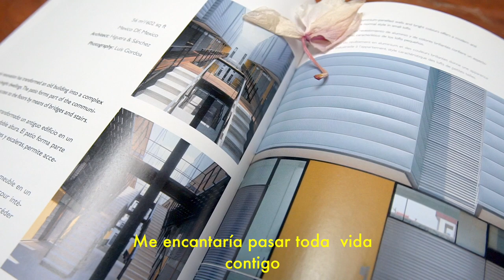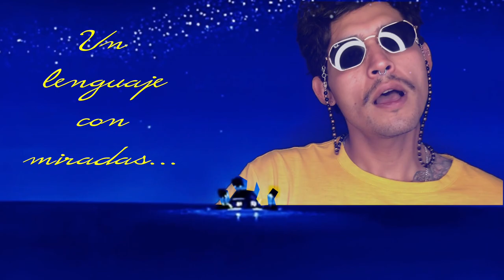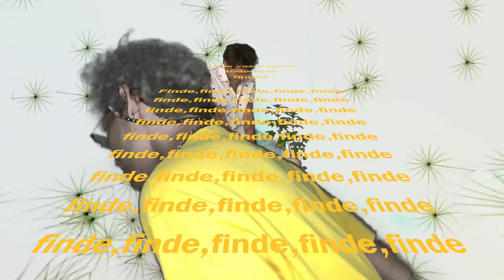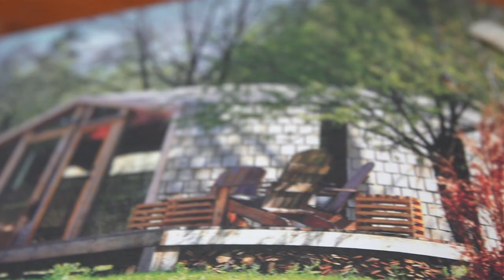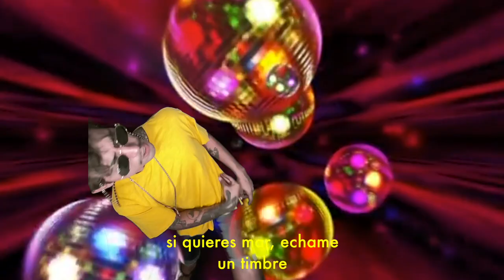Josué Flores Mi casa en el mar (video oficial)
Video realizado en Mayo 2022
Creado y dirigido por Josué Flores

Disponible en todas las plataformas donde puedas escuchar música.

Mi casa en el mar:

Me encantaría pasar toda mi vida contigo
Pero no sé ni lo que digo
Me encantaría tener que ofrecerte
No tengo mas que suerte

Tu quieres escapar
A mi casa en el mar
Yo quiero amanecer
En tu playa bebe
Ponerte bloqueador en tu piel
Besarte con sal en el mar

Sin prisa y con hartas ganas
Así hasta mañana
Baile tu y yo en la madrugada
Masajito en la espalda
Cosquillas en tus palmas
Un lenguaje con miradasNo hace falta nada

Dime que vas hacer todo este finde?
Si quieres mar Echame un timbre
Yo ando libre, ojalá te animes

Que lindo fue oír todo lo que dijimos
Que rico sentir  los besos que nos dimos
Contigo to´ creí aunque no prometimos
Que chilo cada día que pasamos juntitos

Ay, que calor, que calor, que calor hace
Quiere una chela pa refrescarse
Sentir la brisa en su cara, su espalda
Es lo que necesita el alma, con calma

No pasa nada si no vuelvo a verte
Ya encontrarnos me hizo mas fuerte
Siempre imaginé como sería
Quiero disfrutarnos todo el día

Con lo que sentí
Yo hice all-in
Sin saber que pasaría despuésLo que creí
Poder controlar
Se descontroló cuando te miré pasar

Yo sé cuanto me quieres, lo dicen tus ojos
Tu sabes por los mios también que te quiero
Y es que era veneno y tu medicina
Yo te mordí lento mientras revivía

Bastaran dos horas para ir a viajar
Voy a pasar por ti como de lugar
Sabemos el final y no lo vamos a contar
Por ahora olvidemos la ciudad

Gracias por escuchar mi musica y apoyarme.